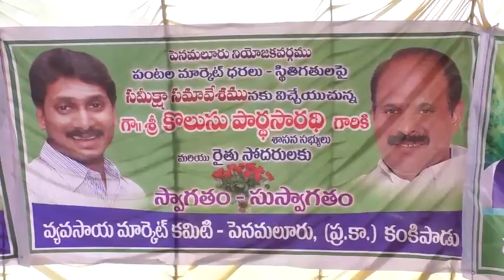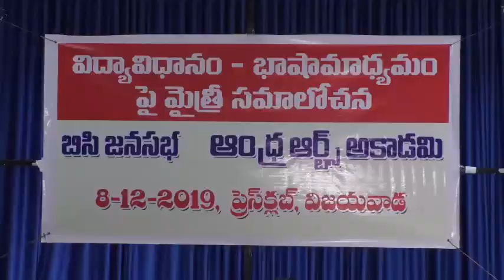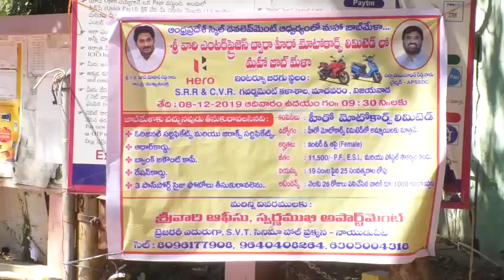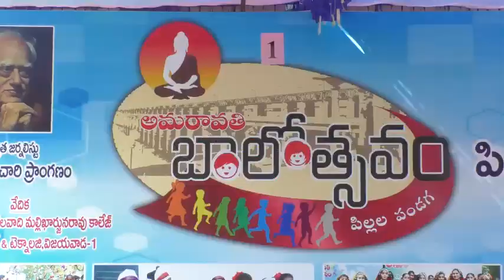Evening news final 08 12 2019 001